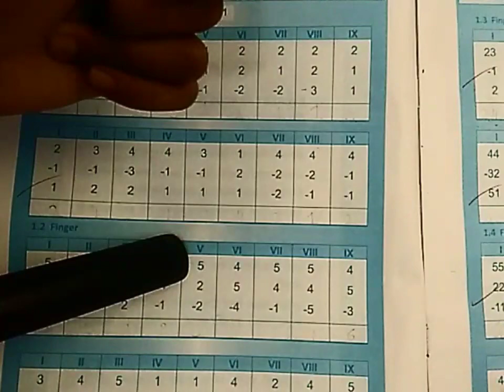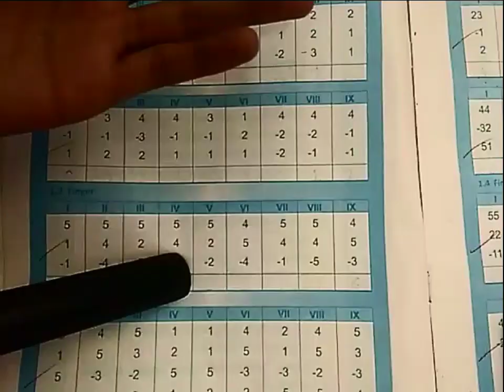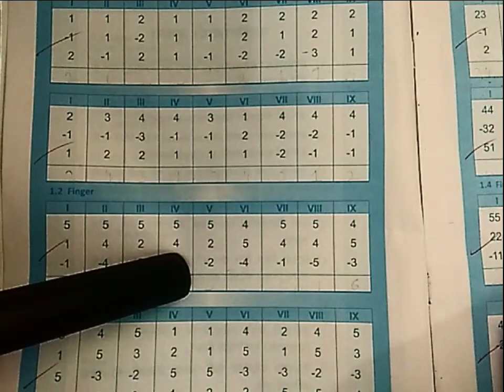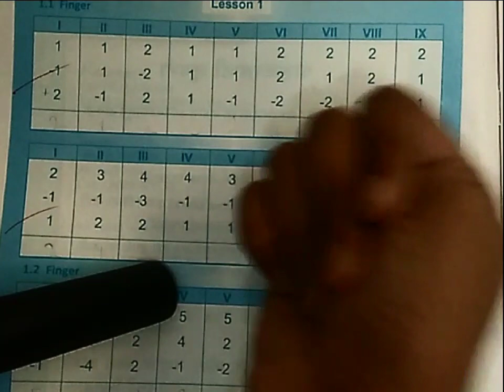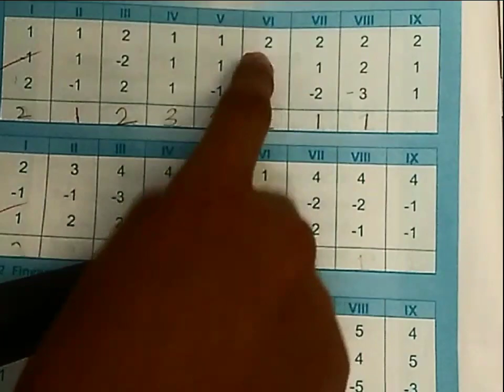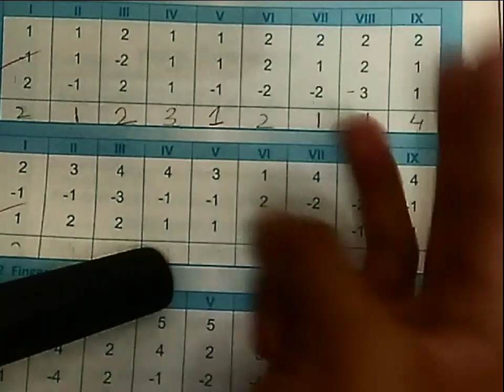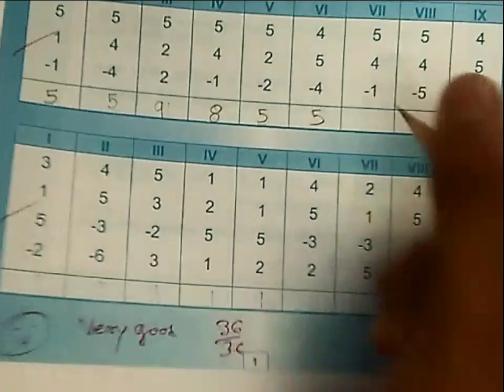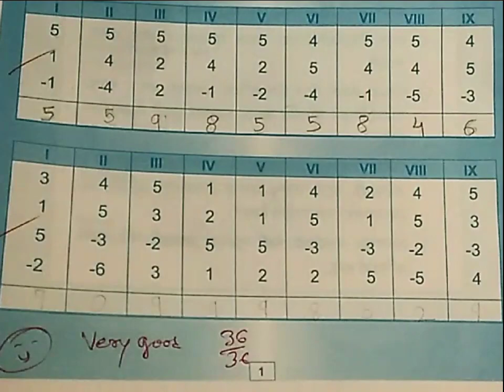BE PRO IN ABACUS! Learn the FINGER METHOD pt.1 Count till 99 on you hands!Basics#abacus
BE PRO IN ABACUS!💖 Learn the FINGER METHOD 🎉 Count till 99 on you hands!🤯Basics abacus finger pro basics abacist proplayer beproinabacus impression imagination #99

Be Pro In Abacus | Learn the basics! Introduction to Abacus | Hindi

Vedic math
abacus
abacus ke fayde
skill
abacist
abacus academy